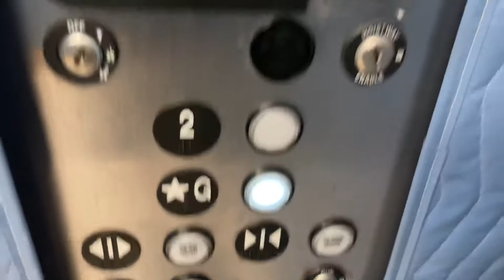ThyssenKrupp Elevator #2 at My High School in Pembroke Pines, FL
Details:

Camera used: iPhone SE 2nd Gen

Date taken: August 18, 2021

Year installed: 2008

Modded: No

Landings: 2

Floors served: G*, 2

Grading scale: 30/60

0/60 One of the worst
10/60 Horrible
20/60 Bad
30/60 Okay
40/60 Good
50/60 Great
60/60 One of the best